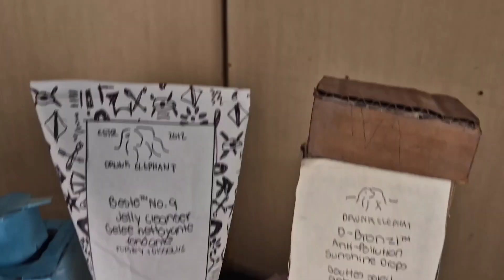all my drunk elephant cardboard skincare!! 🧴🌷🪐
i made some skincare of drunkelephant